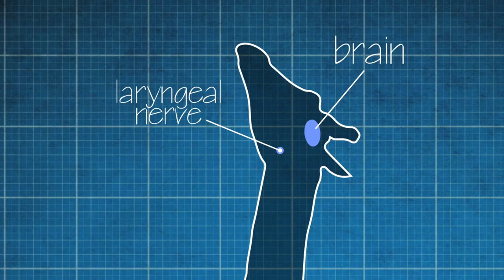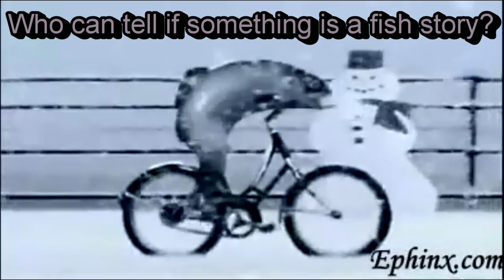Human Evolution Fish Tale Refuted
"It's Okay To Be Smart" contradicts the human evolution fish tale by showing a fish which has barely changed in 66 million years.

The coelacanth barely changed, it's highly illogical to think Tiktaalik is some kind of magical transitional fossil.

The whole theory rests on a rescue hypothesis where macroevolution change can occur when animals and plants are not so well adapted to the environment. There is no evidence of this happening anywhere, in fact, lack of evidence shows it doesn't line up with reality.

It was thought coelacanths went extinct, yet Tiktaalik is transitional? If not found to be a "living fossil" like coelacanth, then it's reasonable to suppose Tiktaalik is just an extinct fish. Science isn't about making fish stories that don't concur with nature. Claiming Tiktaalik is transitional while coelacanth barely changed violates Occam's razor.